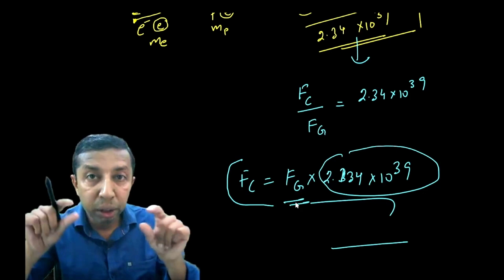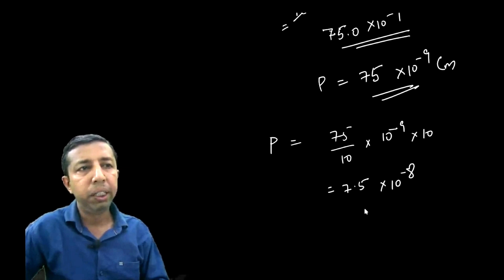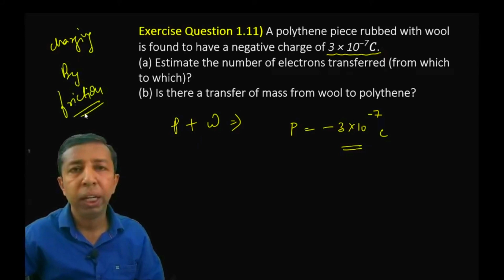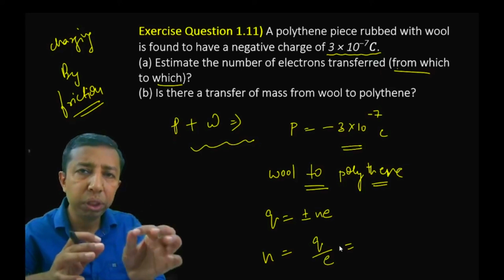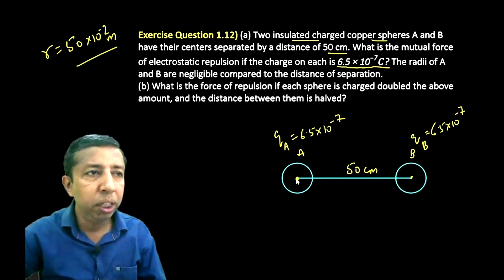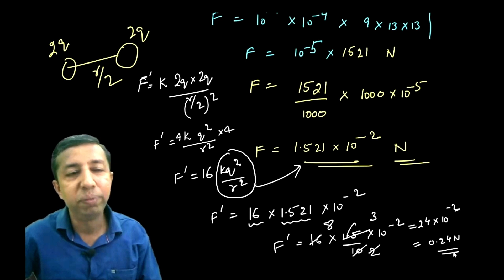12th Physics NCERT Solutions Oneshot | Chapter 1 Electric Charges & Fields | Guide Physics